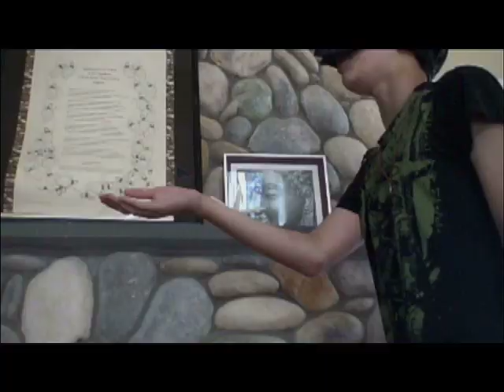The Adventures of Blind Justice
After Ben Johnson suffered from a disease given to him by a gang, he loses his sight and becomes the Blind Justice. He seeks only one thing, revenge. Revenge in his never ending battle with his archenemy, Dr. Pregnant. But will he gain the ability to overcome his enemies? Or just die copying some scenes from the Dark Knight?

Also, HUGE thank you to Indymogul for featuring me and my friend Steven on their new episode of Your FX. Go check it out! PENIS